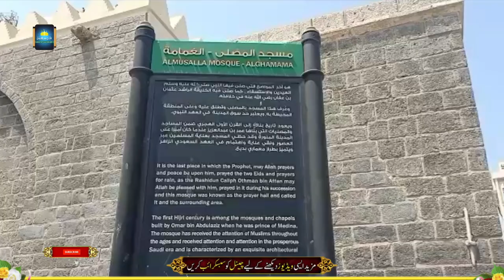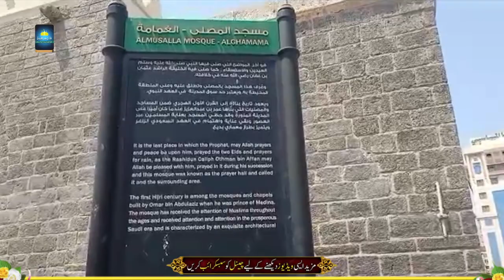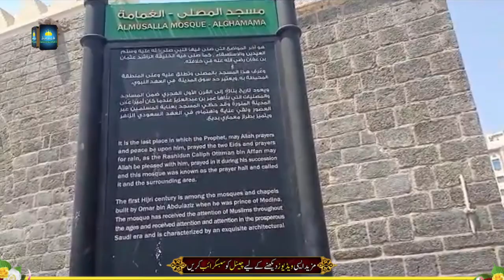Masjid Al Ghamama Full Documentary | Madina Munawara | Falah e Bashar Official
Masjid Alghamama Full Documentary | Madina Munawara | Falah e Bashar Official

Hum yeh channel app ki islaah ke liye le ke aye hain jis mein aap ko mukhtalif islahi program dekhny ko milain ge .
From this platform you will be provided with all the information about Islam ||And a solution to every problem will also be provided